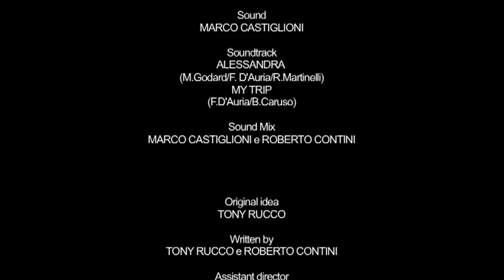Amicizia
Spot dedicato al sentimento che un cane nutre nei confronti del proprio "padrone"